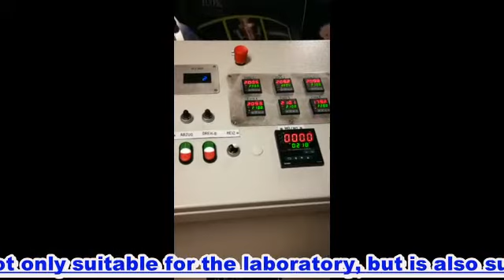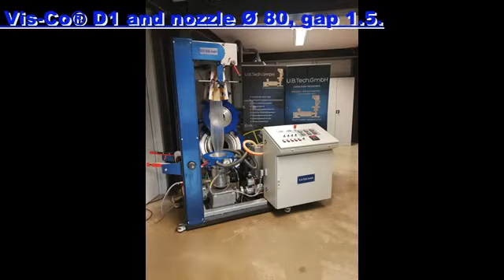Labex the new generation of laboratory extruders, in mono to seven layers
Check out the new video!

We have something new for you!

The new laboratory extruder (Labex 30).

This can be run in all shifts (mono or multi-shift systems), but in laboratory size.
It is also suitable for the production of various films, whether they are HDPE, LDPE, LLDPE, PP and many other types.

Our laboratory extruder is not only suitable for the laboratory area, but is also suitable for daily production (24 hours and 7 days a week).

Here are a few more technical data for you:

Extruder: Ø 30 x 30D
Screen changer: Ø 30
Blow head Vis-Co® D1: Ø 80, gap 1.5
Drive: 5.5 kW
Rotating part, oscillating
Cooling fan: 0.12 kW
Heating tapes: 6.5 kW
Drive deduction with winder up to 40 m / min
Cooling ring: HPC1 single lip
Mass pressure and temperature display

Material handling device

Max. Power output 14 kW
Connected load 14 kW, 380 volts, 50 Hz, 40 amps
Air connection 6 bar operating pressure
Dimensions 2250 x 1200 x 2200 m
Weight of approximately 600 kg